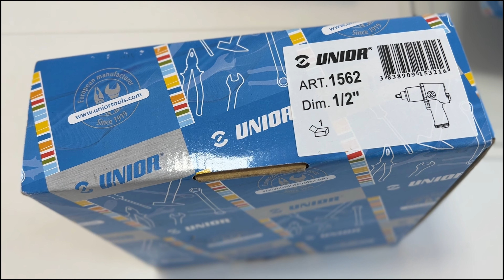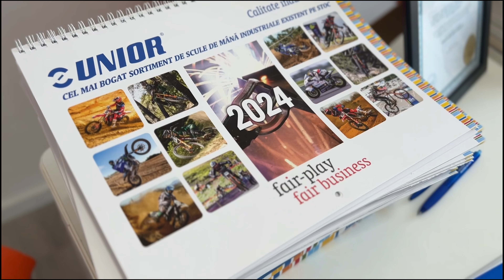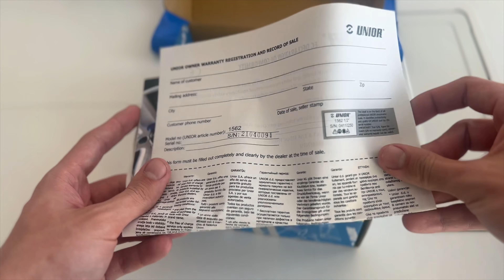Pistol pneumatic 1/2" - 1562 Unior UNBOXING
S.C. UNI TOOLS SRL
Cod fiscal: RO18306283
Nr.ONRC: J35/167/2006
Cod CAEN 4690

Localitatea Moșnița Veche, Jud. Timiș, cod postal

307287, Str. Margina nr 6

L-V: 09.00 – 16.00